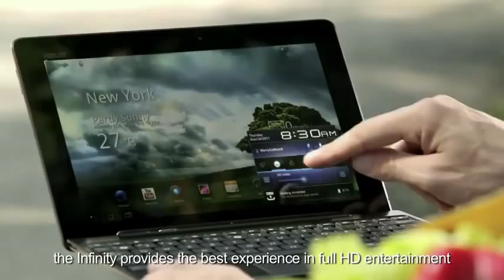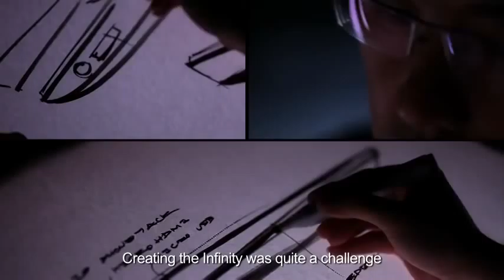ASUS Transformer Pad - The Next Transformation